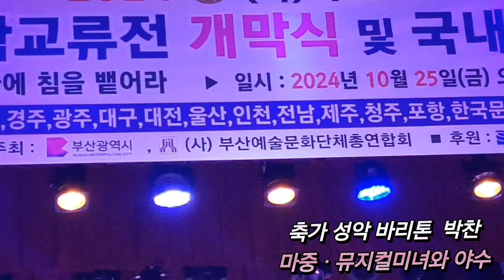문학교류전 축가 바리톤 박찬 / Literary Exchange Exhibition Celebration Voice Barikon Park Chan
부산광역시 문인협회가 주관하는 지역문학교류전에서 축하공연으로 박찬 바리톤 성악가의 마중과 뮤지컬 미녀와 야수가 행사 분위기를 한 층 돋보이게 한 행사였다.